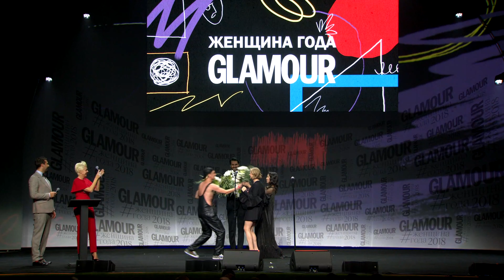Саша Бортич Женщина года 2018 премия Glamour